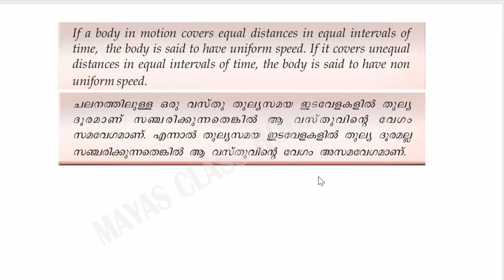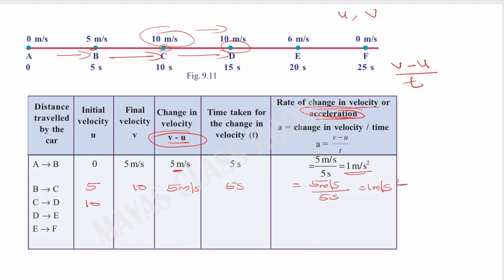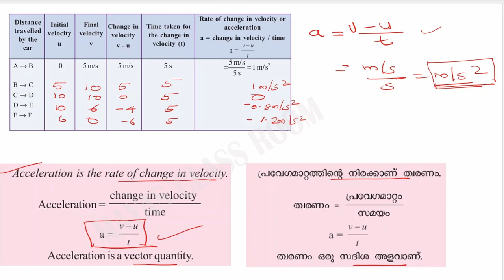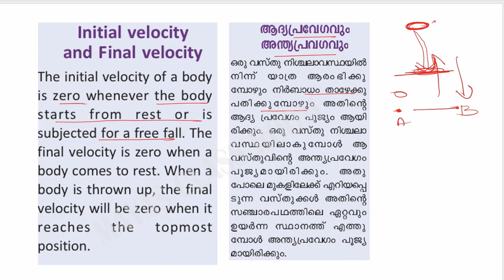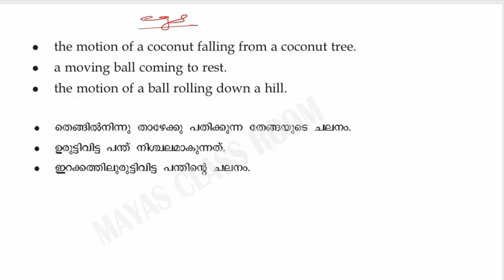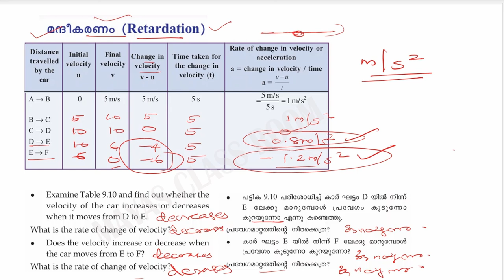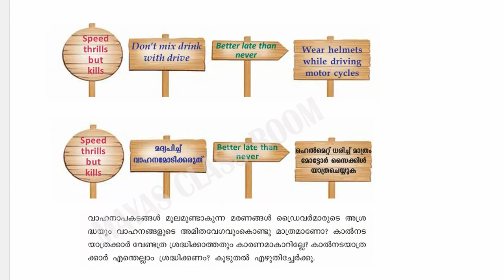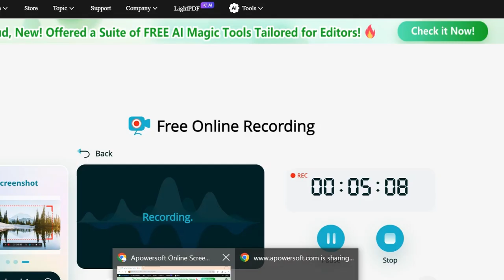Class 8 Physics | Chapter 2 Motion ചലനം | Part 3 | Mayas Classroom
Kerala  Syllabus